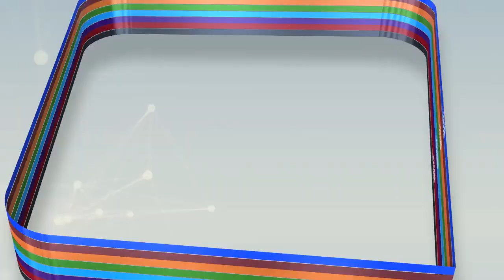3eme jour de desencombrement des grandes artères de la ville de Touba